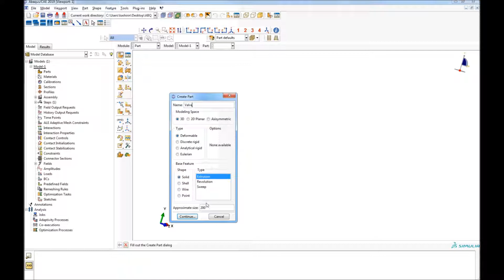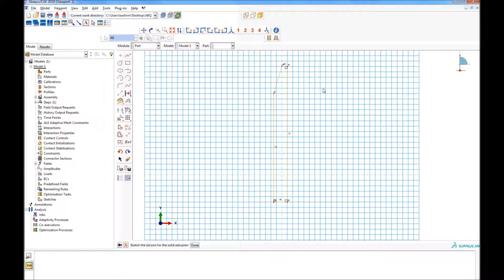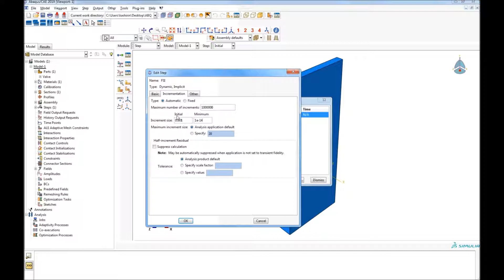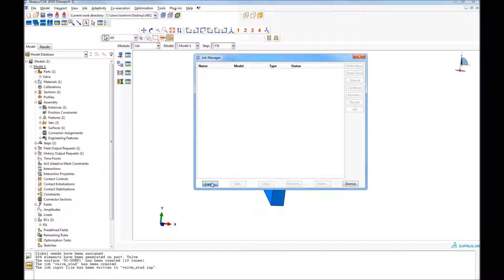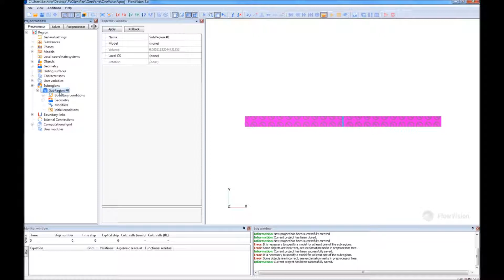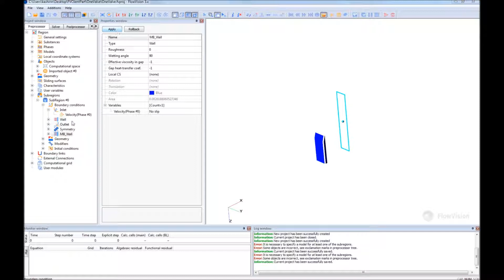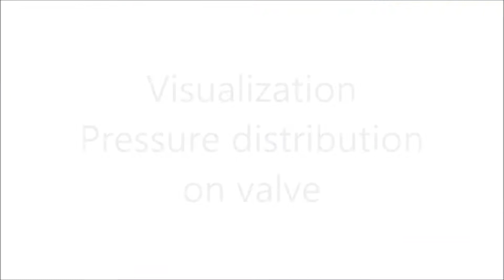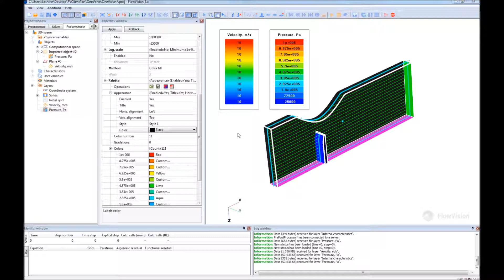FSI tutorial FlowVision 3.11.01 - Abaqus 2019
Co-Simulation between FlowVision and Abaqus. Task: Deformable valve in channel

0:14 Creating a geometry model in Abaqus
2:57 Specifying an interface surface in Abaqus
3:21 Specifying boundary conditions and loads in Abaqus
3:42 Generating an inp-file
4:00 Modifying the inp-file of the Abaqus' project
4:34 Preparing the project in FlowVision. Physical model
5:32 Imported valve as a Moving body
6:18 Boundary conditions
7:07 Parameters of co-simulation
8:25 Initial grid and adaptation
9:22 Parameters of calculation in FlowVision
9:38 Visualization. Velocity distribution
10:43 Pressure distribution
11:42 Co-simulation launching
12:26 Results